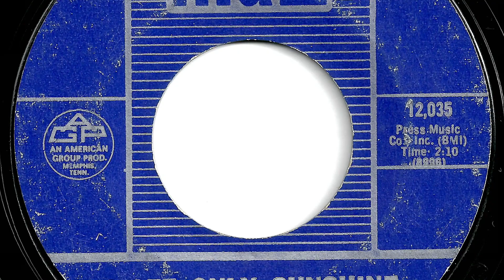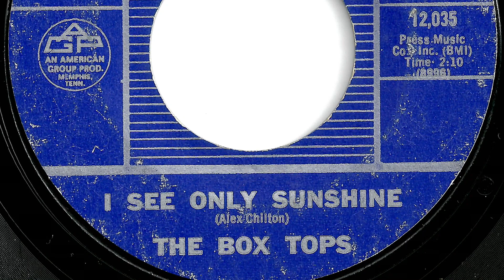Box Tops - "I See Only Sunshine"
Record released in 1968.   MALA  12035.